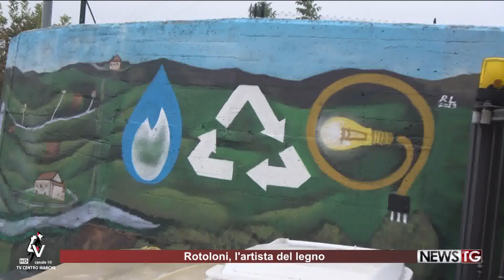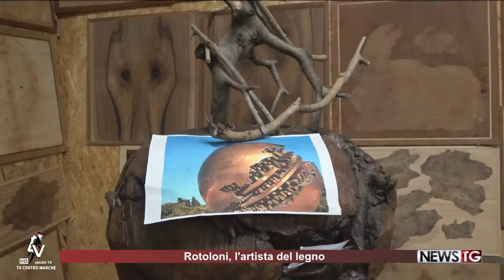L' artista Rotoloni celebra la giornata degli alberi